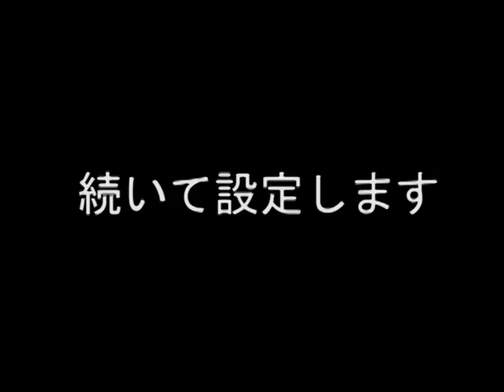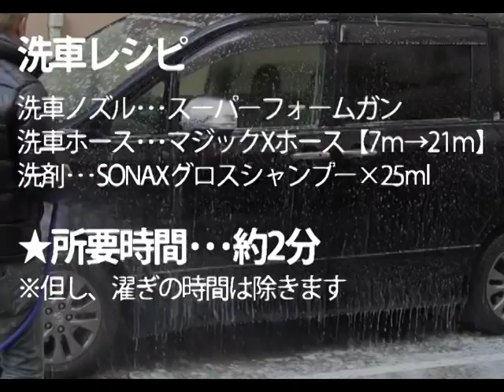foarmGUN title cole gif